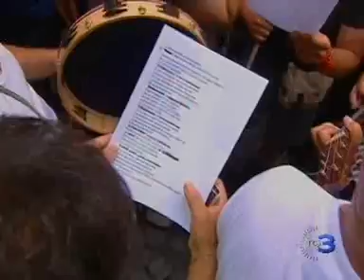Davanti al Ministero per difendere il lavoro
Davanti al Ministero dello sviluppo per difendere il posto di lavoro. Sono i dipendenti della Irisbus, uno stabilimento della Fiat - l'unico in Italia che produce autobus - che il Lingotto sta per cedere. Servizio di Alessia Schiaffini